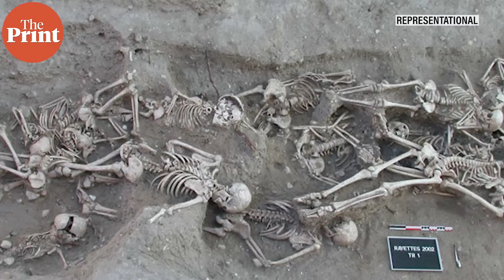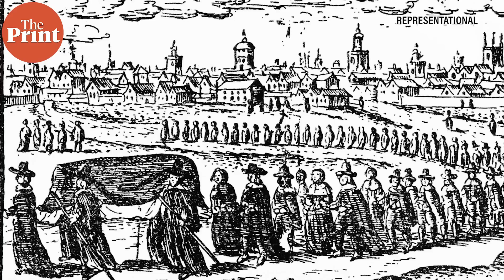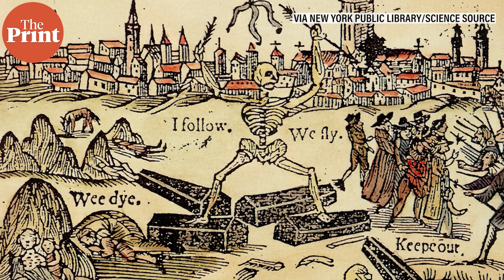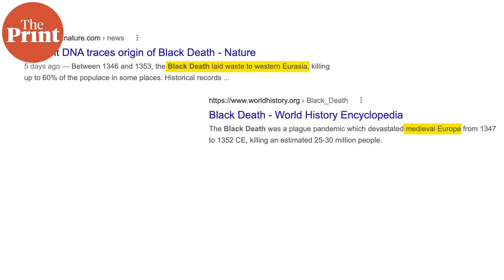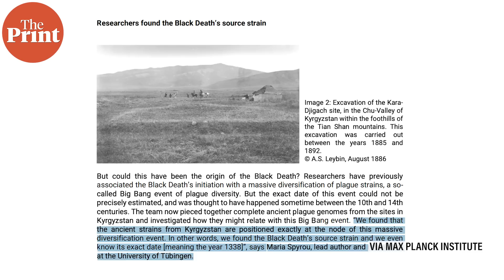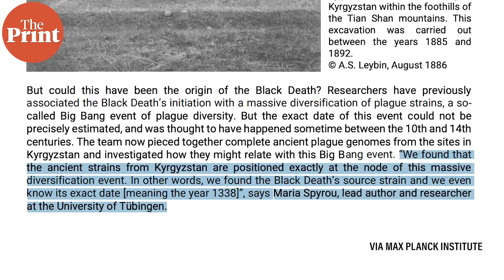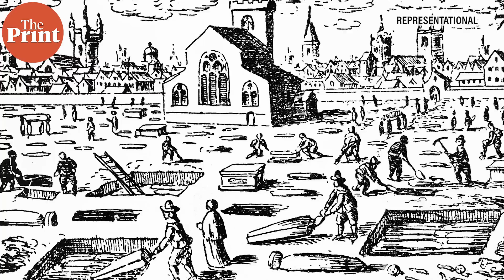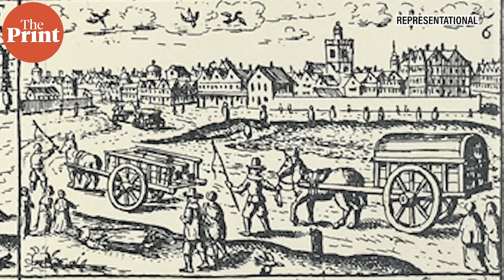Original strain and location of Black Death plague identified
German scientists investigating the origin of the Black Death or the second bubonic plague pandemic from the Middle Ages (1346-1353) have concluded that it began in present-day Kyrgyzstan in the year 1338. The team has also identified the original strain of the bacterium Y. pestis that diversified rapidly and spread the plague through a large part of the world. ThePrint’s Sandhya Ramesh explains the findings.
Supplementary reading:

Spyrou M.A. et al., Nature. The source of the Black Death in fourteenth-century central Eurasia (June 2022)
Where did ‘Black Death’ originate 7 centuries ago? Scientists say they’ve solved the mystery